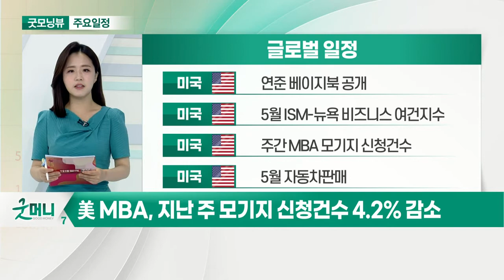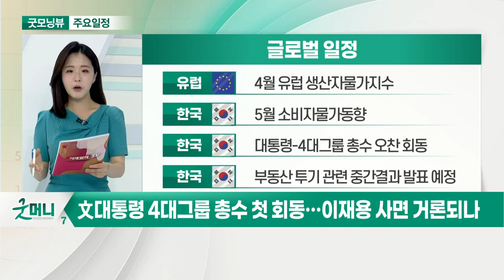고용 개선 더디다는 지난 달 베이지북… 정책 변화 주목_오늘장 글로벌 일정 (20210602)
미국 : 연준 베이지북 공개
미국 : 5월 ISM-뉴욕 비즈니스 여건지수
미국 : 주간 MBA 모기지 신청건수
미국 : 5월 자동차판매

미국 : 필라델피아 연은 총재 연설
미국 : 보스턴 애틀랜타 연은 총재 연설
미국 : 댈러스 연은 총재 연설
유럽 : 류마티스 학회 개최

유럽 : 4월 유럽 생산자물가지수
한국 : 5월 소비자물가동향
한국 : 대통령-4대그룹 총수 오찬 회동
한국 : 부동산 투기 관련 중간 결과 발표 예정